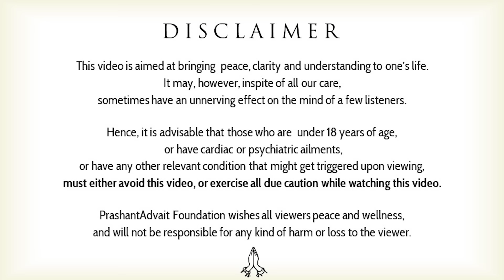Climate Change || Acharya Prashant, in conversation (2022)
Video Information: 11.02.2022, Interview Session, Goa

Context:
~ What is Climate Change?
~ How to stop climate change?
~ What is the solution to global warming?
~ How can we control the increasing population?
~How can spirituality solve the problem of global warming?
~What is the most effective way of dealing with climate change?
~ How can population control help in dealing with climate change?
~What is the solution to climate change?
~How spirituality can stop climate change?
~Climate change has no scientific solution

The interviewer is Dr. Eban Goodstein, Environmental Economist, Director - Center for Environmental Policy, Bard College, New York, USA.